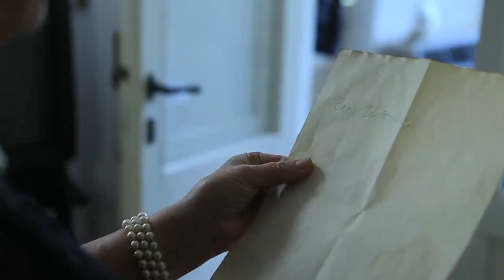Caro Vittorio short movie Soundtrack by Almartino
Music Almartino
Director Umberto D'Aniello
(Video from short movie "Caro Vittorio"